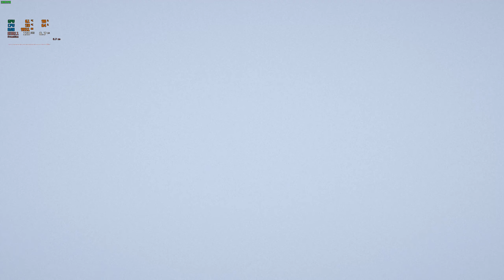Star Wars Squadrons GTX 1070 / i7 6700 Gameplay 2022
Current setup:

Intel Core i7-6700 4-Core 3.4GHz
MSI H110M PRO-VD PLUS Alaplap
2x G.Skill Aegis DDR4 8GB (16GB)
GIGABYTE GeForce GTX 1070 G1 Gaming 8GB
120 GB SSD (Windows / Programs)
2x 500GB HDD (Games and Videos)
120GB HDD
Xiaomi Redmi Note 9 128GB 4GB RAM